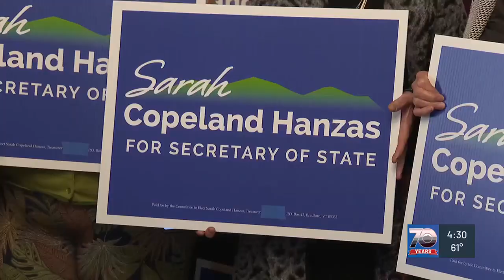Copeland Hanzas announces secretary of state reelection bid